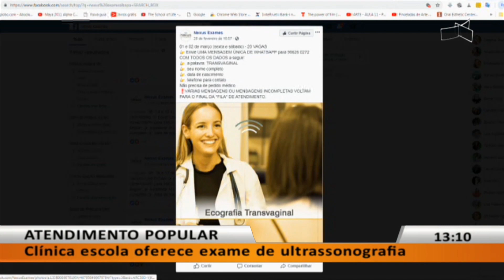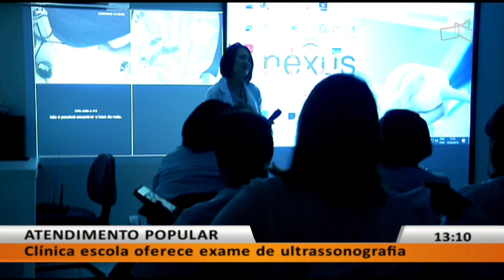JL - Clínica escola oferece exame de ultrassonografia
21/03 - Atendimento popular.